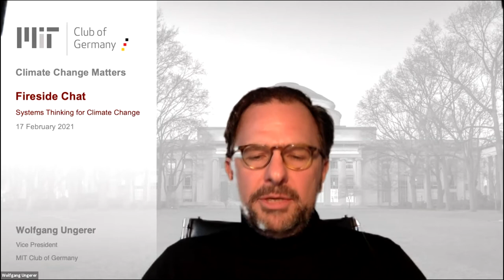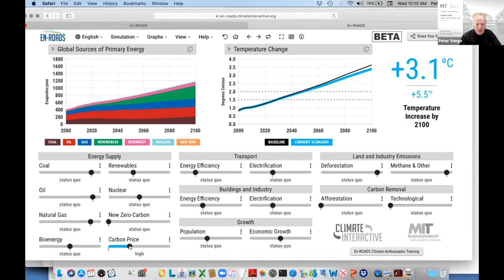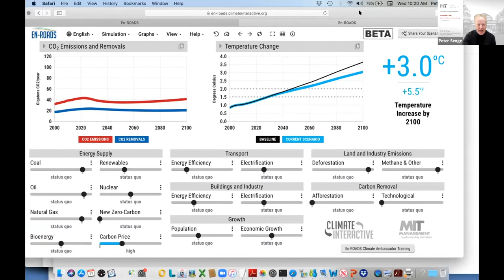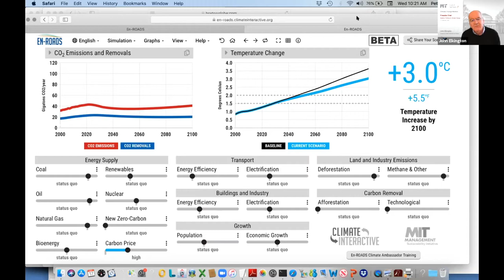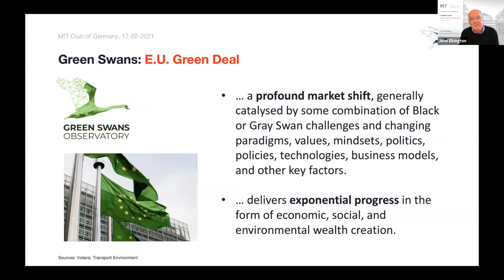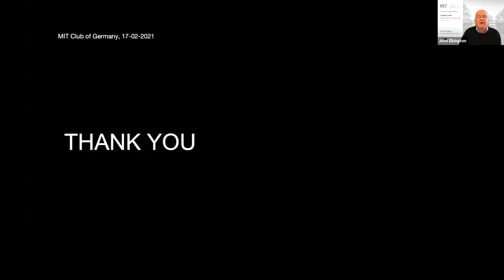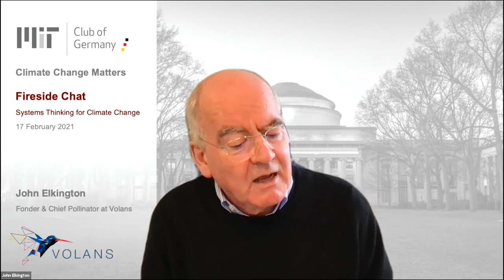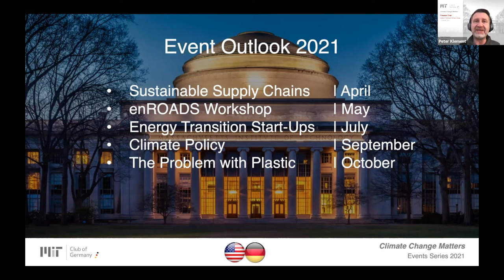FireSide Chat Systems Thinking for Climate Change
Join us to see two sustainability legends (Peter Senge and John Elkington) to discuss the complexity of climate change and how systems thinking can help to address the issues over a short, medium and long-term time horizon.